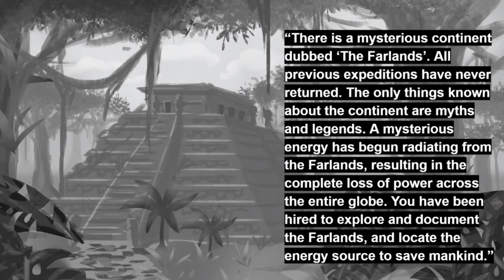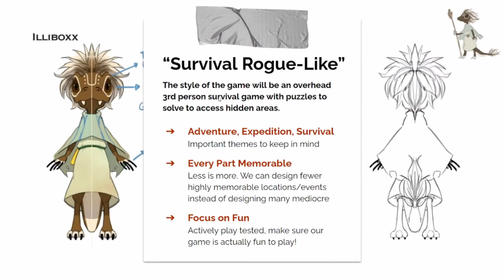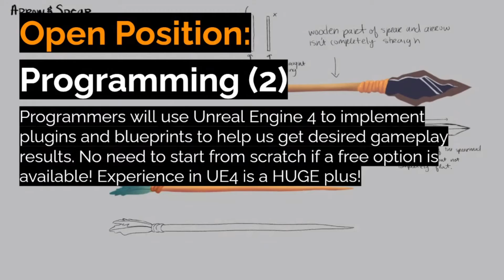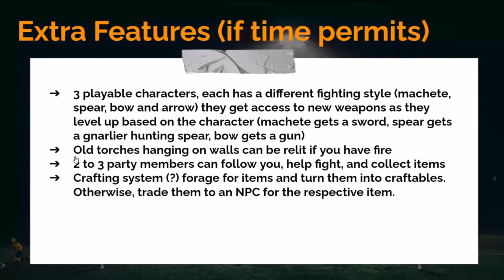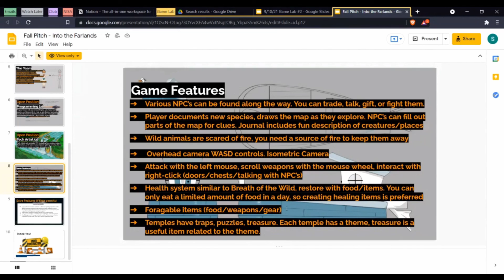Into The FarLands | Game Pitch | VGDC | 2021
Team Lead: Kai Curry